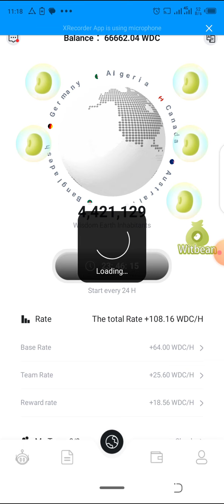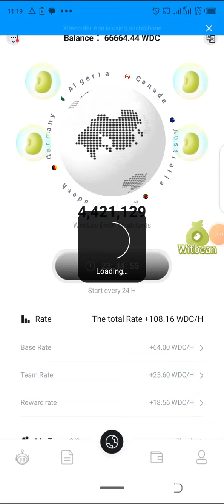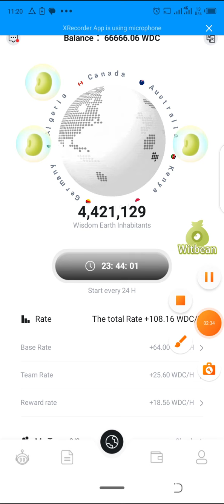wisdom Earth How to getting beans Simple way